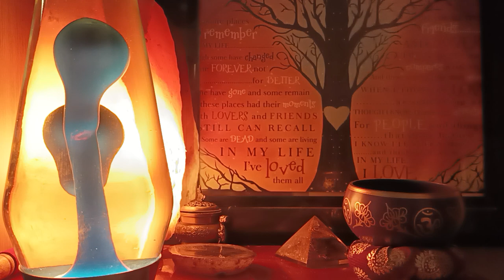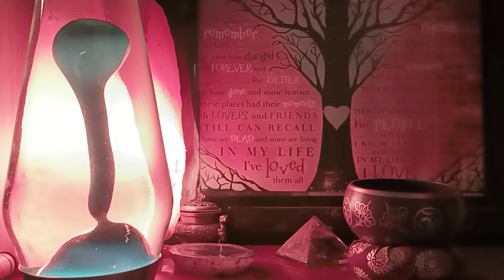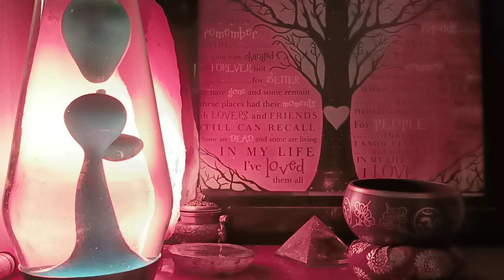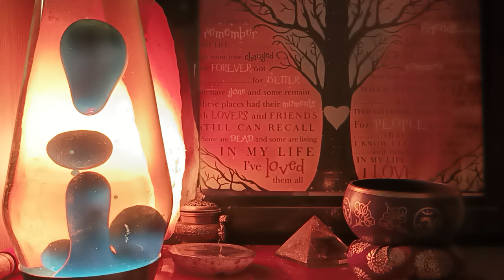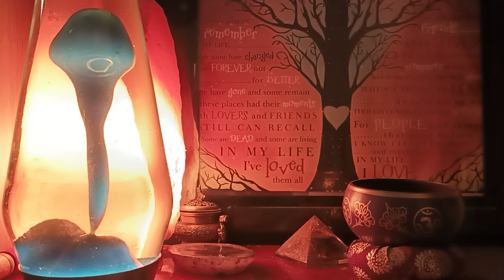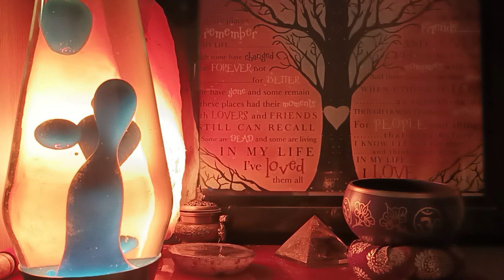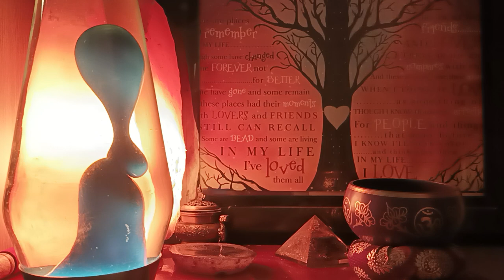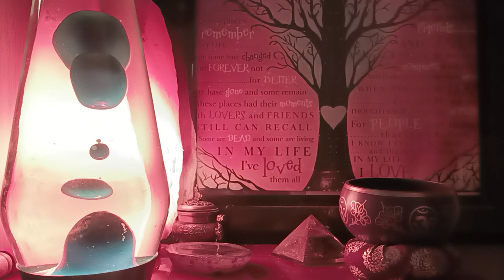16. The Pilgrim Fathers. 17. Heralds of the Morning